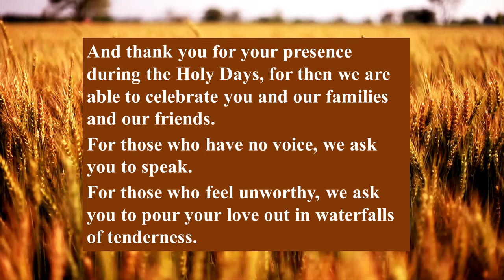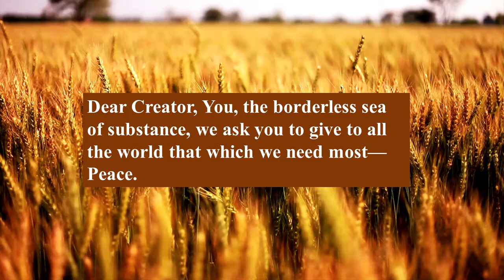20201122 FCCW FreedomFromWant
Sunday Nov 22 2020 Worship Celebration featuring a timely, hopeful reflection for Thanksgiving. We know this year Thanksgiving will not look like or feel like we think Thanksgiving ought to be - amid uncertainty, grief and loss litsen to Rev. Dr. Kevin Downer's message of hope for today and our future.